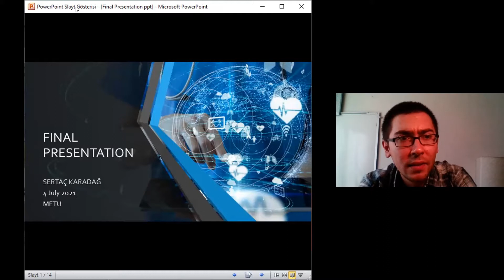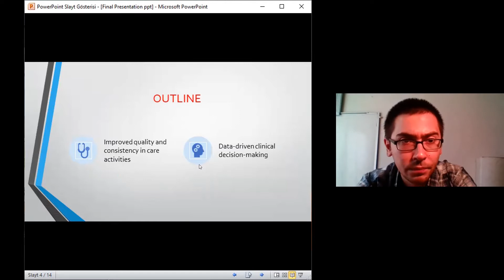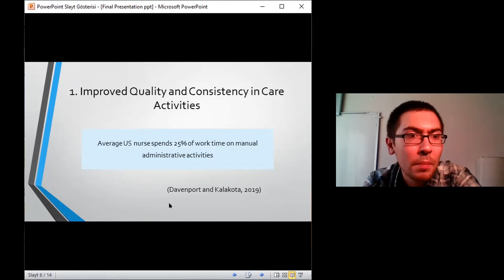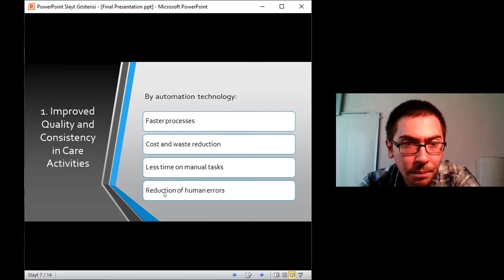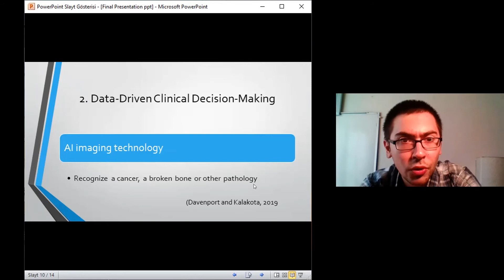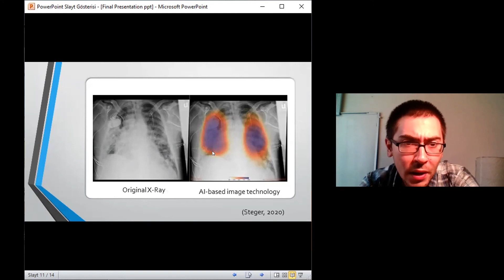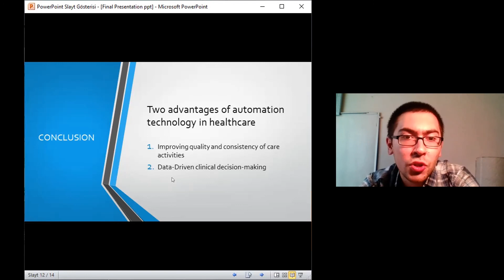ENG 211 Final Presentation Sertaç Karadağ